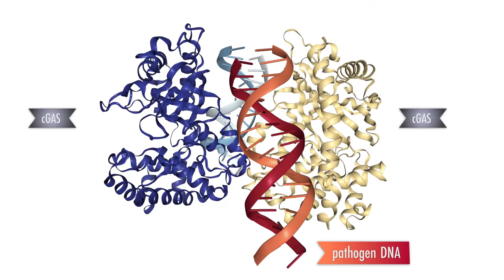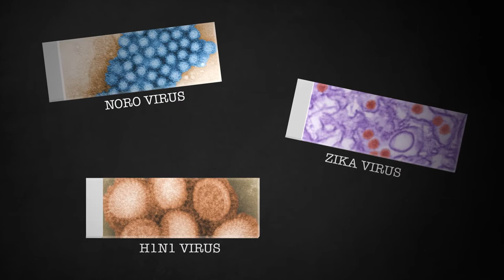Dr. James Chen's Research on the cGAS Enzyme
The FNIH presented Zhijian "James" Chen, Ph.D. with the 6th annual Lurie Prize in Biomedical Sciences for the discovery of the enzyme cyclic GMP‐AMP synthase (cGAS) and its corresponding pathway, which solved a century-old mystery about DNA.

Dr. Chen is a Professor of Molecular Biology at the University of Texas Southwestern Medical Center, the George L. MacGregor Distinguished Chair in Biomedical Science, an Investigator of the Howard Hughes Medical Institute and a member of the National Academy of Sciences.